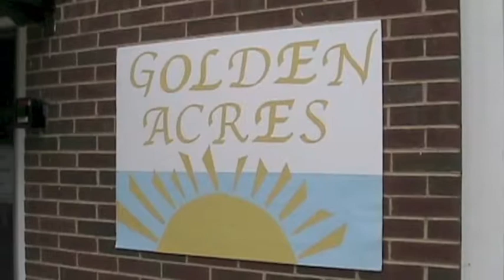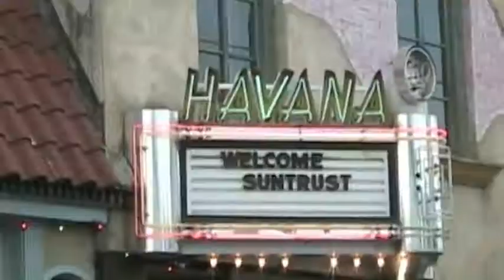Golden Acres Day 2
VCU cinema in action.